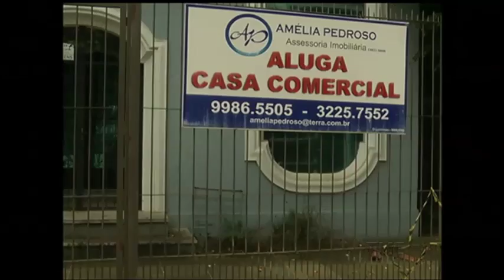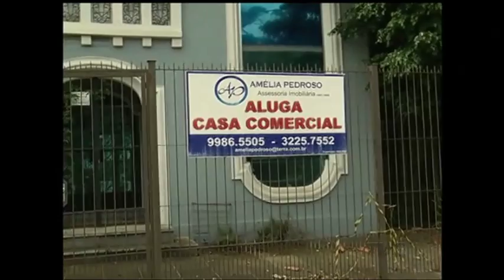Porto Alegre continua com obras da copa do mundo em andamento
Porto Alegre vira o ano como um canteiro de obras. São várias, inúmeras com prazos vencidos. A trincheira da avenida Cristóvão Colombo, na zona norte de Porto alegre, é uma delas. As obras previstas para estarem prontas na copa do mundo, ainda estão pela metade. Agora, o consórcio responsável pela construção da passagem subterrânea na terceira perimetral promete entregar a obra em outubro.